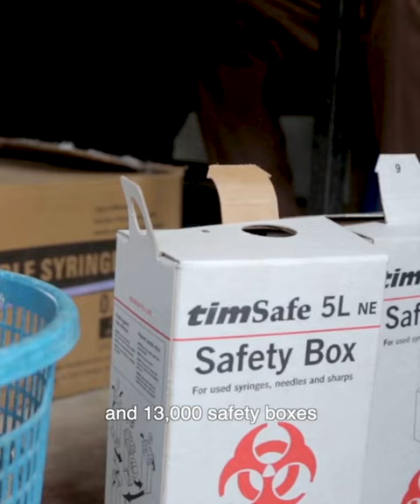2.6 million syringes donated by UNICEF have arrived in Jordan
UNICEF’s donation of syringes to support the COVID19 national vaccination response brings more hope for recovery and gets us closer  to a return to normality for millions of children in Jordan